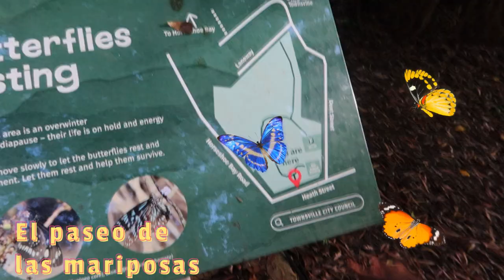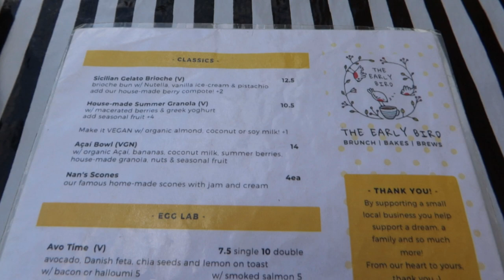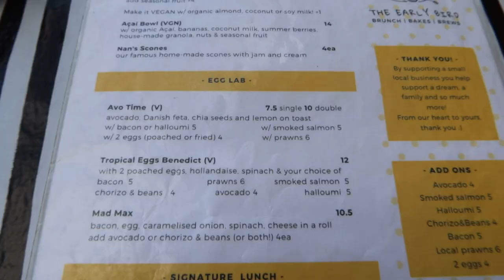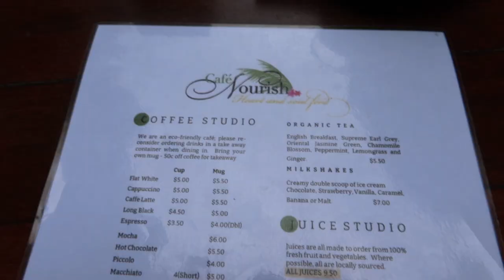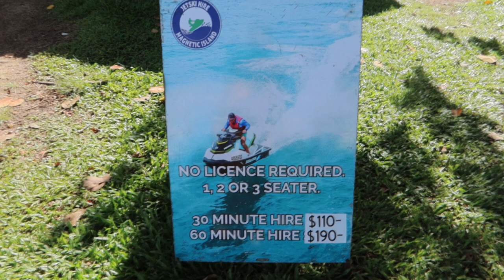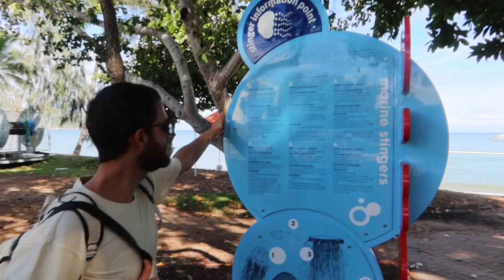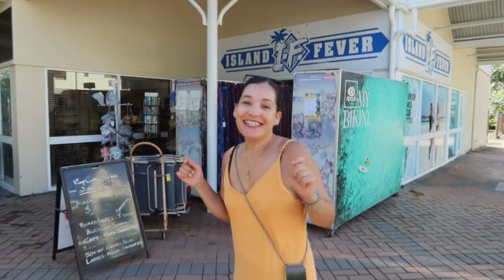Comenzamos El Día en Una Isla Tropical + Final Inesperado | 🏝️ TRAVEL VLOG EP.1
Hoy os llevamos a pasar los últimos días en Horseshoe Bay, Magnetic Island, nuestro hogar de los últimos 3 meses. Descubriréis los servicios de la zona, curiosidades y ¡una sorpresa al final!